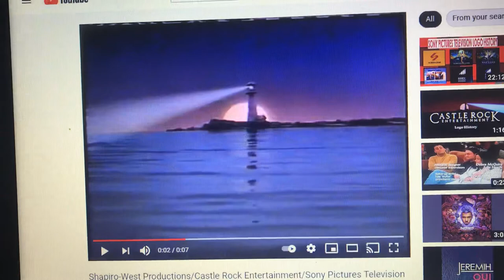Go!Animate Pictures Television/Telepictures Productions/Castle Rock TV/Warner Bros. TV (2004)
Taken from the second half of Season 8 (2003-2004) and Season 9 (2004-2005) of The Eric Smith Show (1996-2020).

The Warner Bros. Television logo is byline-less for the first time in 36 years after AOL Time Warner was renamed TimeWarner.

Season 9 would be the final season co-produced by Castle Rock Television, despite it being dissolved into Warner Bros. Television in 2004.